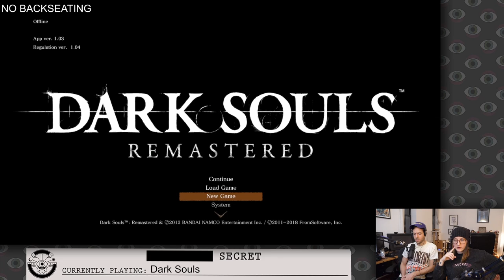Imagine, if you will... a Dark Souls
Dark Souls: Remastered (Part 14), originally streamed February 13th, 2022

Timestamps
0:00:00 Intro and reading subs
0:08:19 First part of the stream
0:48:00 Warning - Sif Fight
0:52:51 First part of the stream
0:59:11 Ad break
1:06:46 Second part of the stream